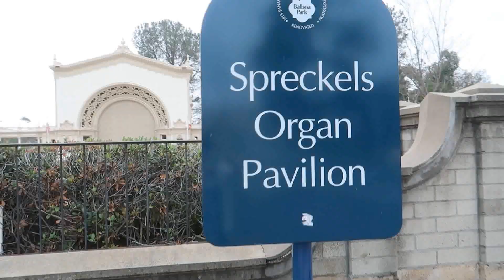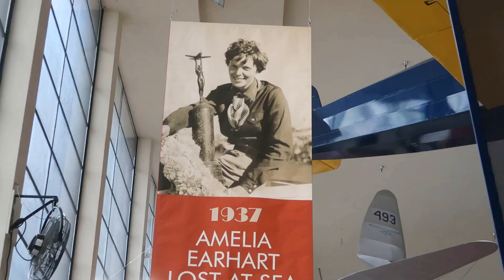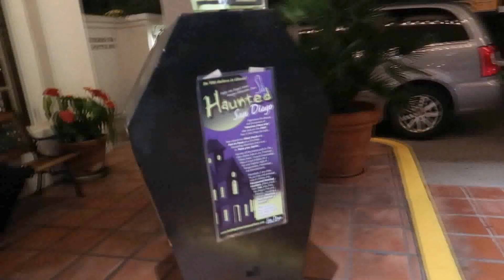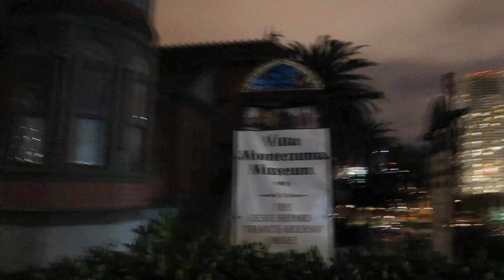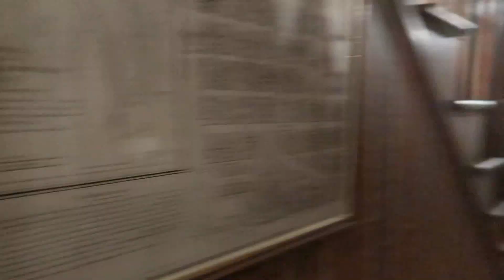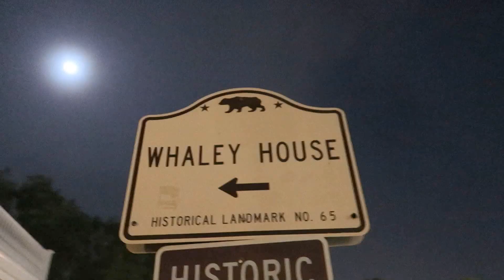I SEE GHOSTS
XOXO LINDSAY

  [TSSE]: Logic Pro 9.1.4
  [TBPM]: 96
  Genre: Soundtrack
  Title: The Snow Queen
  Year: 2011
  Title: Carpe Diem
  [TBPM]: 96
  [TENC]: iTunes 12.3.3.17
  Year: 2016